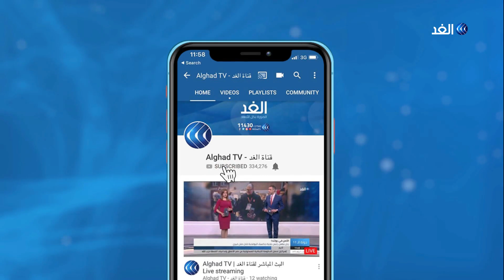لهذه الأسباب وقفت إيران بعض التزاماتها بالاتفاق النووي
قررت طهران تعليق بعض تعهداتها في الاتفاق النووي الموقع عام 2015 مع الدول الكبرى وذلك بعد عام من انسحاب واشنطن منه. وحذر الرئيس الإيراني من أن انهيار الاتفاق النووي يمثل خطرا على إيران والعالم.

على الجانب الأخر حذرت فرنسا من تفعيل آلية العقوبات على طهران إذا لم تلتزم بالاتفاق.

  المزيد من التفاصيل يتحدث  رمضان أبو جزر مدير مركز بروكسل الدولي للبحوث، مع الإعلامية داليا نجاتي، عبر النشرة الإخبارية لقناة الغد